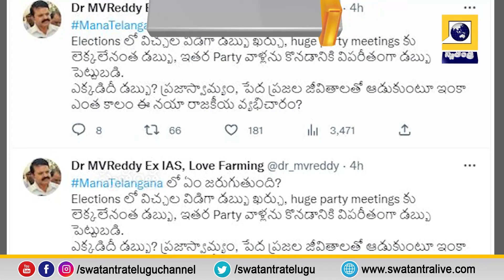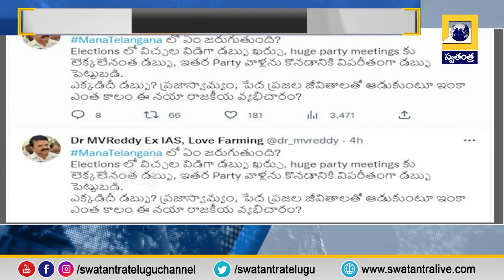బీఆర్‌ఎస్‌ సభ ఖర్చుపై మాజీ ఐఎఎస్‌ ఎంవీరెడ్డి ఘాటు వ్యాఖ్యలు| Swatantra TV